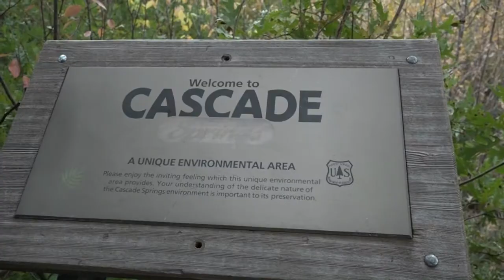Nolan Steadman Story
We tell the story of Nolan Steadman and his history of riding ATVs with his family. We reminisce about some of the events in his live while in the outdoors and family bonds that were created.